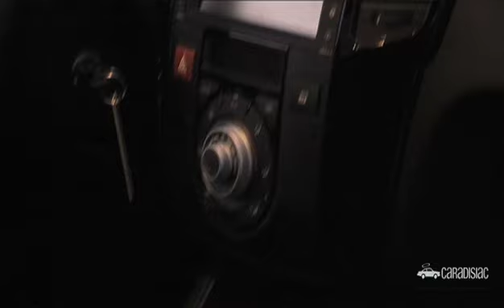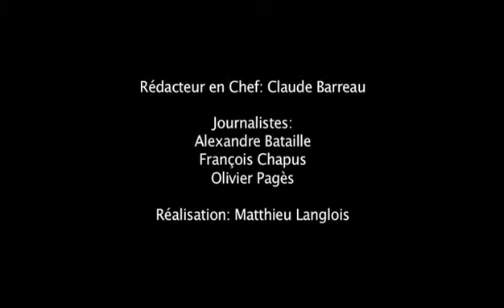Kia Venga.m4v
Après sêtre attaqué au segment des crossover avec le Soul, le constructeur continue détoffer sa gamme avec le premier minispace de son histoire : le Venga.